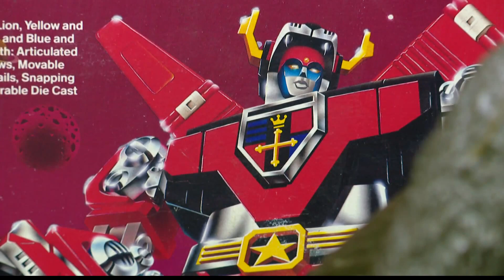The Toy Pit takes you back to your childhood with array of memorabilia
They collect toys, games and even some clothes or sports memorabilia. You can buy, sell or trade.